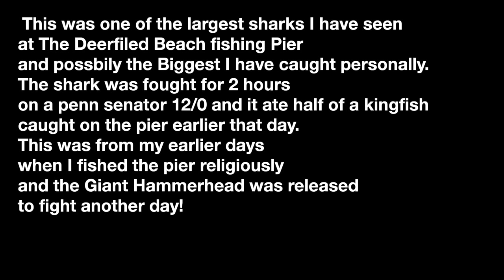Massive Hammerhead Shark Caught From Pier -Raw Footage!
This is a video of a Hammerhead shark I caught Years ago on the Deerfield Beach Pier. The shark was one of the biggest I have seen and most likely in the 13ft range and over 700lbs! The shark was released to fight another day.

Title:Yeah No Yeah Yeah
By: Alex Wang